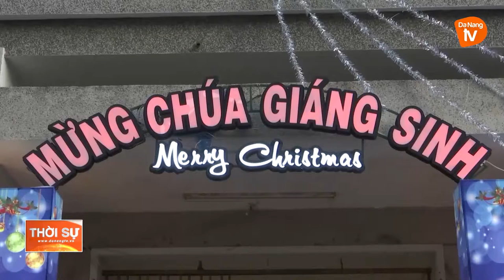THƯ CHÚC MỪNG LỄ THIÊN CHÚA GIÁNG SINH NĂM 2021 CỦA ỦY BAN MTTQ VIỆT NAM TP ĐÀ NẴNG